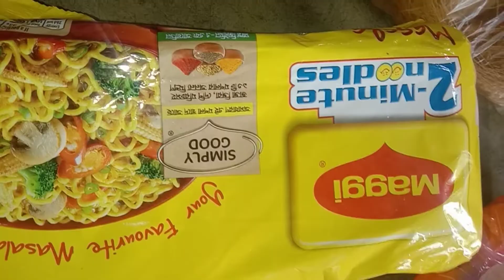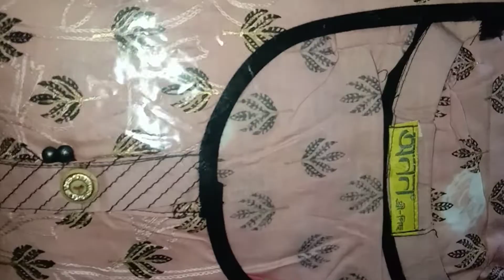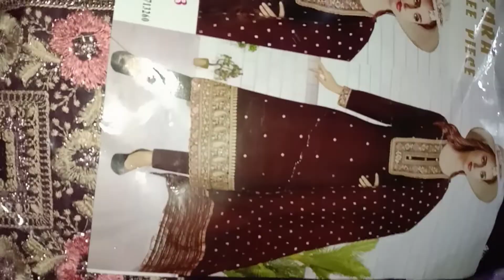ঈদুল ফিতর বগ্ল।